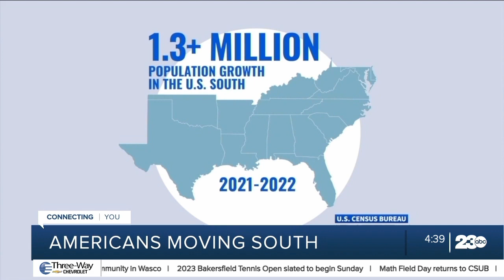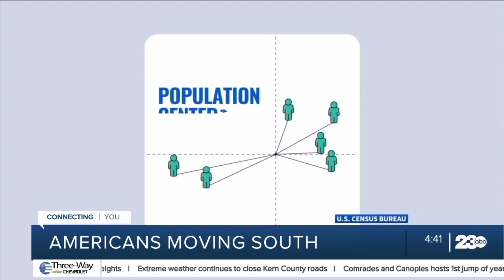Why are more Americans moving south?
We're seeing a big increase in the number of people moving south in the U.S. Tammy Estwick looks at what's driving this trend.